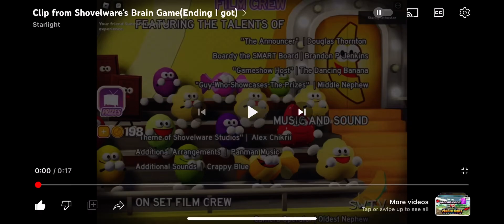Shovelware’s brain game jump backwards Mario ending cutscene